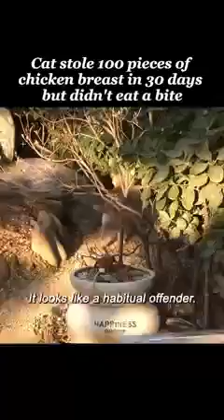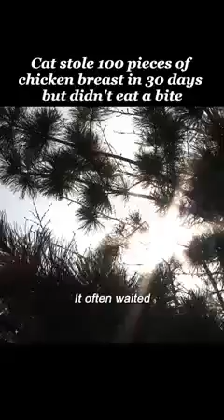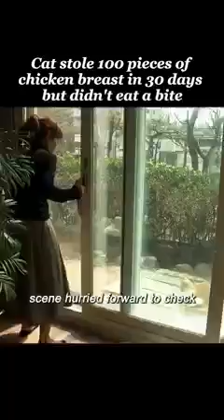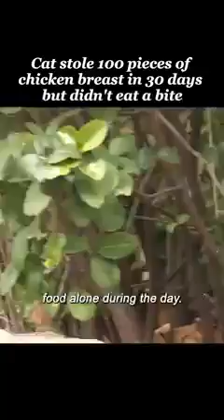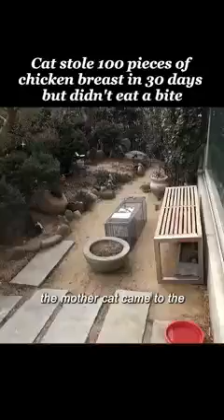Internal Love of Mother❤️ Mother will do everything for the children